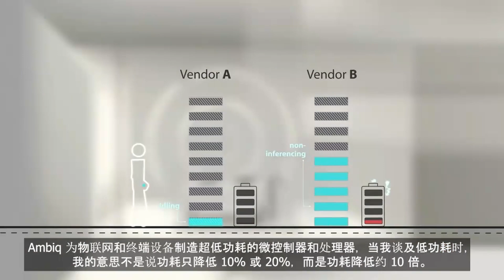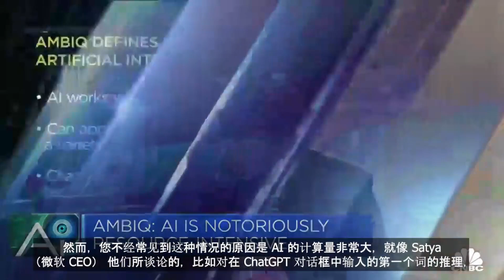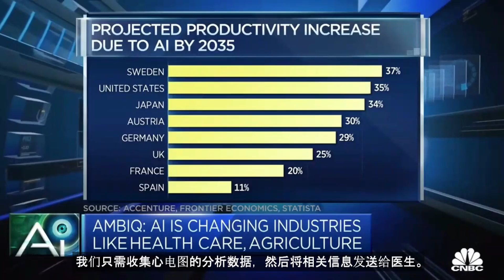Ambiq 参加CNBC “Street Signs Asia”节目，分享超低功耗 AI 芯片技术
Ambiq 人工智能副总裁Carlos Morales参加了 CNBC “Street Signs Asia”节目，探讨了 AI 的功耗以及终端设备的发展趋势。
自 2010 年以来，Ambiq 一直是超低功耗半导体领域的领导者，其芯片产品使终端设备具有更多数据驱动和 AI 功能，同时将能耗降低高达 10 倍。他们利用专有的 Subthreshold Power Optimized Technology (SPOT®) 平台来实现这一点。
计算机推理很复杂，要使边缘AI变得实用，这些设备的功耗必须从兆瓦级降至微瓦级。这就是Ambiq 有能力改变医疗保健、农业和工业物联网等行业的优势之处。

Timestamp:
0:00   Intro
6:40 Outro